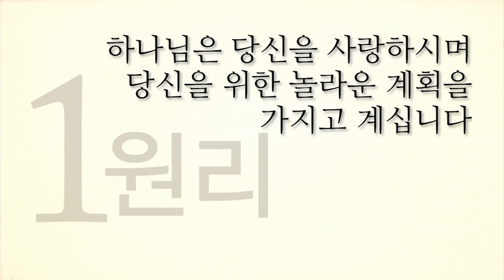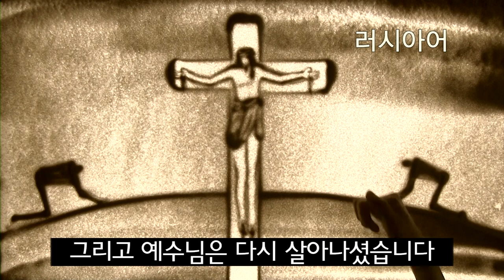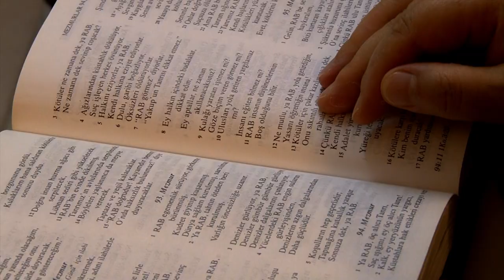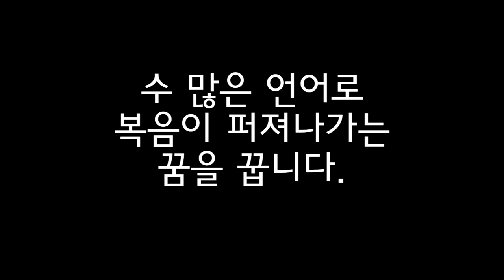2013 CCC 전국대학생여름수련회 주제영상 - 샌드아트사영리의 꿈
2013 CCC 전국대학생여름수련회 주제영상 - 샌드아트사영리의 꿈